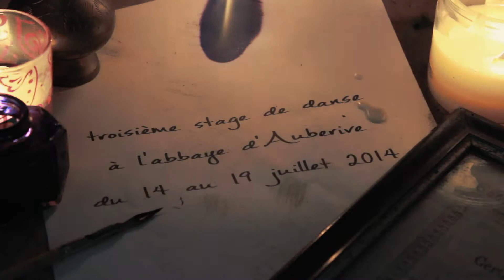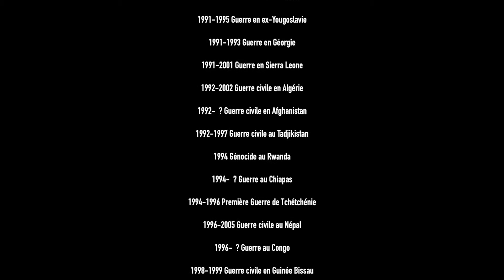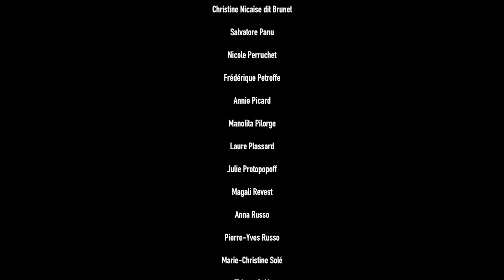Guerra : chemin des femmes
Film de présentation du spectacle Guerra : chemin des femmes créé par la compagnie Errance à l’abbaye d’Auberive.